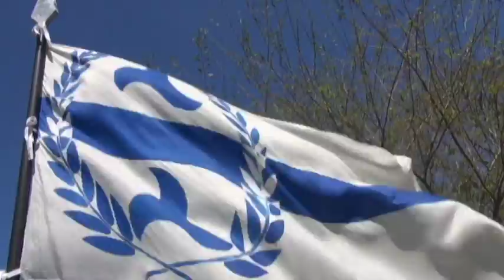Trimaris Trailer Test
I am just testing out various settings for color correction and mixed aspect ratio formats.